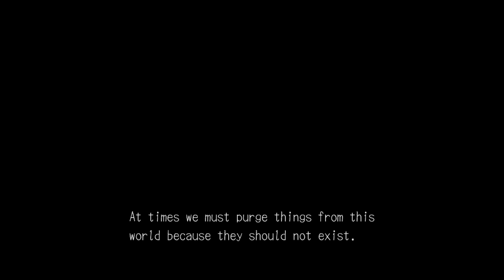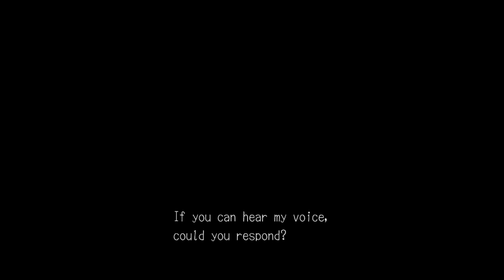No Commentary PC 1080p Deadly Premonition - #1 00:32:33